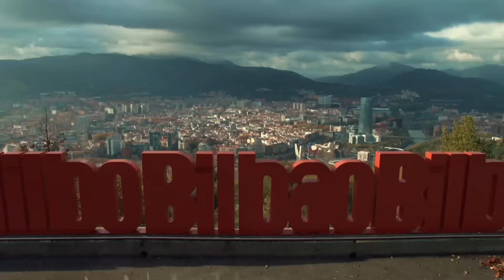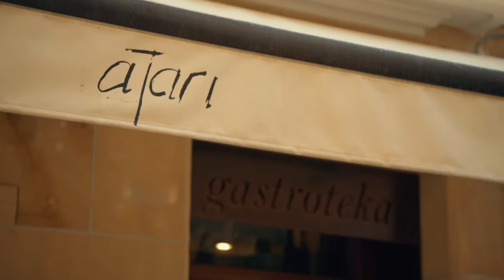Best of Joe & James Acaster in the The Basque Country | Travel Man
Travel Man is back! The new Travel Man, Joe Lycett, presents the definitive guide to a fast and funny 48 hours away!